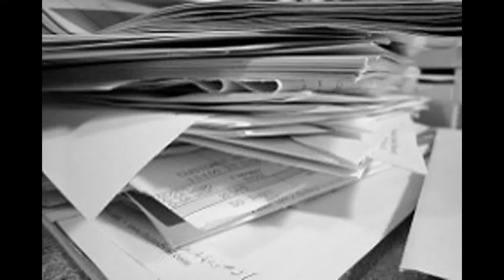National General Insurance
We offer insurance for the real world. We've got you covered, whether you're looking for: Temporary health insurance. Flexible out-of-pocket coverage-this channel will help to know you more necessary information about Blood donations and its huge description.